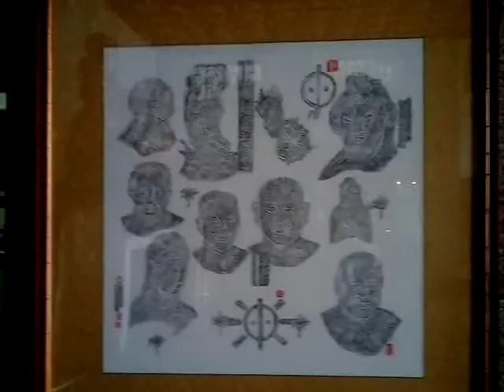VID 20220202神源山莊義和聖堂文物欣賞#佛瓦頌 145000